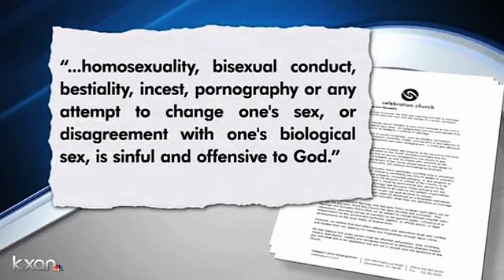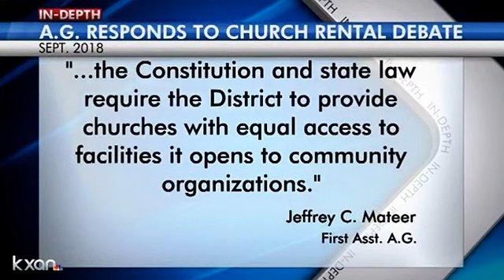Austin to Fund Pride Parade with Church Rent because Church is Against Homosexuality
As Celebration Church does not allow homosexual members, and speaks out against homosexuality, Austin school district has decided to take a portion of the rental money received from the church,  and use it to fund greater student participation in the gay pride parade.